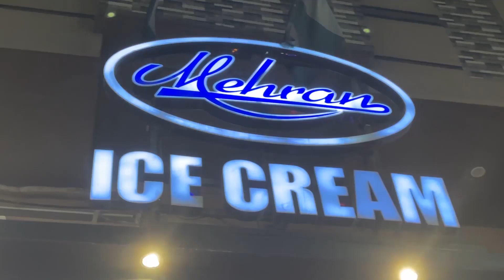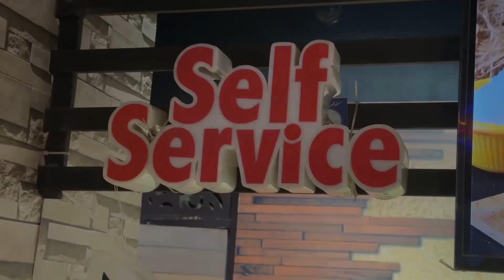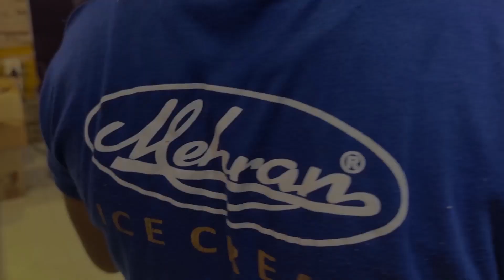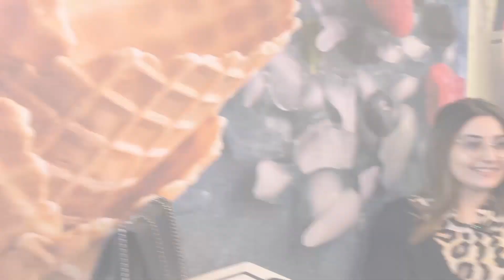Taste the Magic 😋 | Mehran Ice Cream 🍨 | At Karachi | Hussainabad Food Street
Channel Description:

Welcome to Karachi Girls, your ultimate destination for all things Mehran Ice Cream! 🍦

Indulge in a world of frozen delights as we take you on a delectable journey through the flavorful universe of Mehran Ice Cream. Our channel is your one-stop-shop for ice cream enthusiasts, where we explore, taste, and celebrate the incredible creations from Mehran.

🍨 Taste Tests and Reviews: Join us as we dive into the wide range of Mehran Ice Cream flavors, sharing our honest reviews and flavor profiles, helping you discover your new favorites.

👩‍🍳 DIY Ice Cream Creations: Learn how to make your own delicious ice cream treats at home with our step-by-step recipes and creative ideas inspired by Mehran.

🌈 Ice Cream Adventures: We'll embark on exciting ice cream adventures, from trying unique and exotic ice cream flavors to visiting the iconic Mehran Ice Cream parlors and factories.

📚 Ice Cream Education: Explore the history, science, and fun facts about ice cream, Mehran's heritage, and the secrets behind crafting the perfect scoop.

🎉 Ice Cream Challenges: Watch us take on fun and exciting ice cream challenges, from eating contests to blind taste tests.

📷 Behind-the-Scenes: Get an exclusive peek into the world of Mehran Ice Cream, including interviews with ice cream experts and behind-the-scenes glimpses of how your favorite frozen treats are made.

🤝 Community: We're building a vibrant ice cream-loving community here. Share your thoughts, recommendations, and ice cream experiences with us in the comments, and be part of our sweet journey.

Join us in our quest to discover the most delicious and delightful ice cream experiences Mehran has to offer.

Get ready to scream for ice cream! 🎉🍦